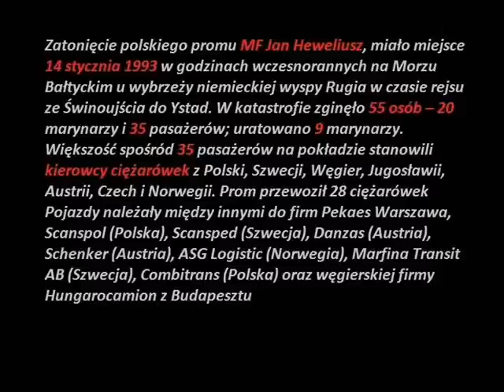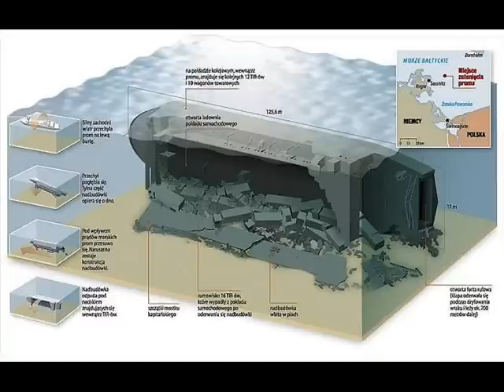Polskie ciężarówki na dnie Bałtyku Prom JAN HEWELIUSZ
Zatonięcie promu Jan Heweliusz